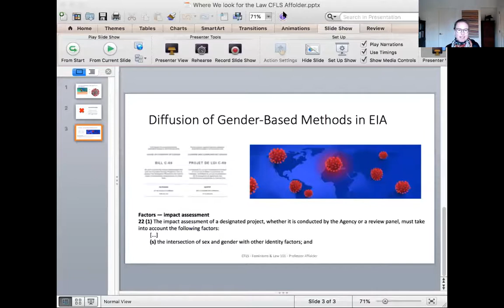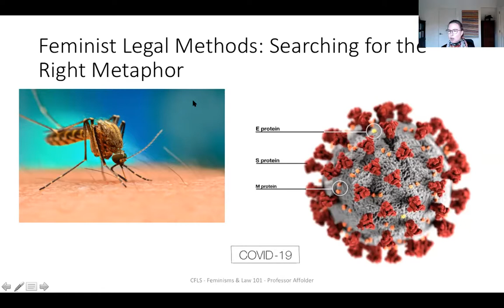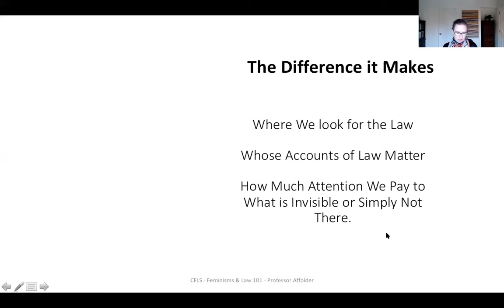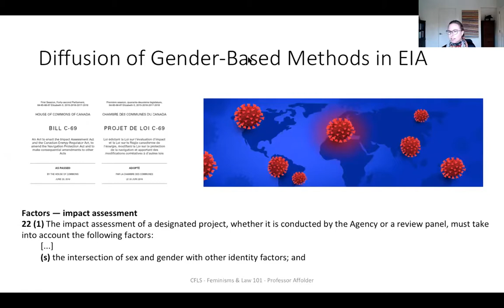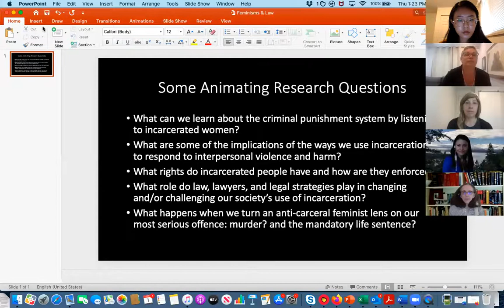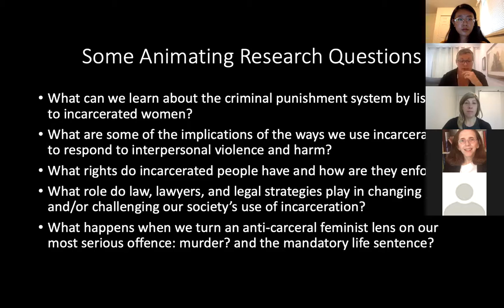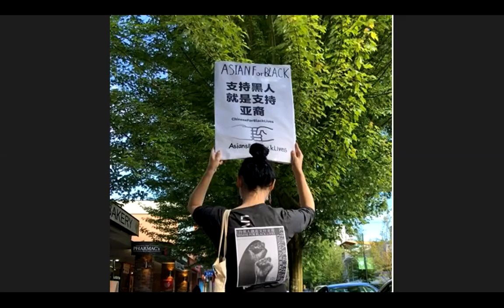Feminisms & Law 101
On October 1, 2020, the Centre for Feminist Legal Studies hosted Feminisms & Law 101, which was an opportunity to hear from a number of Allard Law professors about how they bring diverse feminist lenses to their research across a range of subject areas – from the law of cities to corporate and commercial, criminal, employment, and Indigenous law and more!

For more information on the speakers, please visit the event